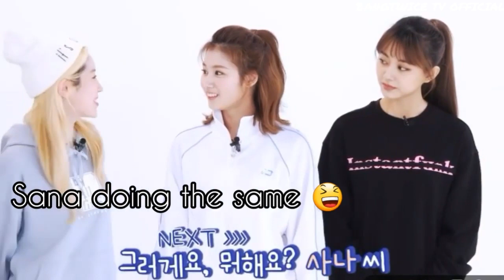Sakook Moments Full 2016 ~ 2020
Thank You😊 God Blessssss And Be Safe💙
Pls Support Us..Pls Turn on The High Quality of The Video. "Enjoy Watching"